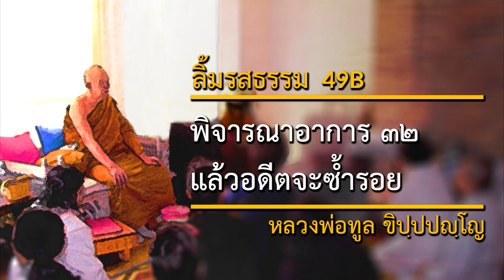พิจารณาอาการ ๓๒ แล้วอดีตจะซ้ำรอย (49B) | ลิ้มรสธรรม | หลวงพ่อทูล ขิปฺปปญฺโญ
วันที่: 2 สิงหาคม 2536
สถานที่: วัดป่าบ้านค้อ จังหวัดอุดรธานี ประเทศไทย
เทศน์โดย: หลวงพ่อทูล ขิปฺปปญฺโญ (พระปัญญาพิศาลเถร)

เนื้อหาในเทศน์กัณฑ์นี้:
การสวดอาการ ๓๒ ไม่ใช่การพิจารณาหรือภาวนา, ต้องวิจัย วิเคราะห์ แยกแยะแต่ละส่วนของอาการ ๓๒ ตัวสมมุติเป็นตัวนำของปัญญา จินตนาการตามหลักความเป็นจริง, พอแยบคายจะหายสงสัย อัตตาหมดสภาพไป

2645 Lincoln Way
San Francisco, California 94122